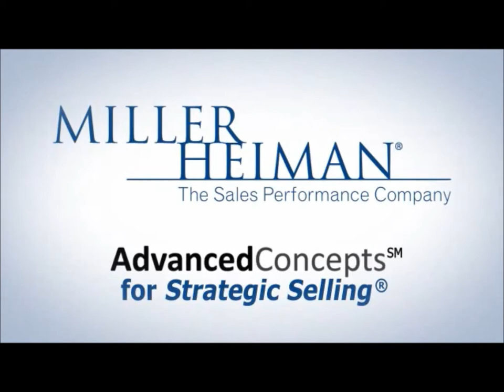Alle de vennlige menneskene - Basert på Tor Åge Bringsværd novelle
Filmatisering av novellen "Alle de vennlige menneskene" basert på Tor Åge Bringsværd novelle. Filmprosjekt gjennomført i regi av Stabekk vgs.